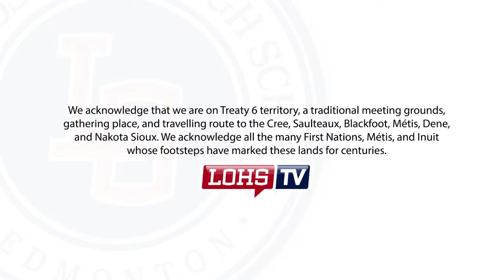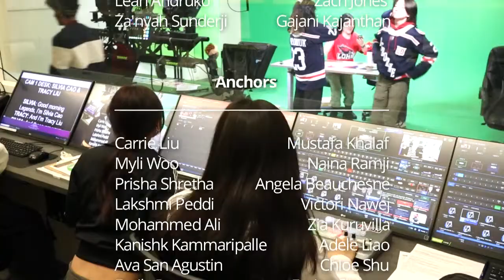TUESDAY MARCH 19th, 2024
SILVIA: Good morning Legends, I’m Silvia Cao
TRACY: And I’m Tracy Liu
SILVIA: And these are your announcements for Tuesday, March 19th 2024.
TRACY: From ASCH: Lillian's Ethics Bowl teams had a great debut at Regionals at the University of Alberta.  There were 16 teams judged by Philosophy professors who asked great questions about everything from Utilitarianism to the role of personal freedoms in society.  Our teams placed 3rd (after resorting to a tie-breaker) and 4th out of 16 teams, a great start to a new program.  Well done, Legends! And just a reminder that there is also a meeting at lunch in room 213. See you then!

SILVIA: FROM MR. BARTSCH The Japan 2025 Trip is now sold out. Students who were unable to register will receive an email in the next day outlining how the waitlist will work moving forward (if additional spaces open up). Thank-you for your overwhelming interest in this trip! Students who have paid their deposit and are REGISTERED for the Japan 2025 trip will have a short meeting in room 247 at lunch on THURSDAY.

FROM ATHLETICS - Last night saw our Legends teams go 4-0 as both badminton & Sr Men’s handball swept their double headers. Badminton won 4 games to 1 over both Old Scona & MAC while men’s handball defeated JPP & SAL. Tonight sees our Women’s handball team hit the court for games against Bev Facey & Salisbury.

Any current Osborne students who are interested in playing tackle football in the fall should attend a team meeting tomorrow @ lunch in the Sports Med Room. If you have any questions please reach out to Mr Waters.

FROM FINE ARTS, Lillian Osborne is hosting a city wide Rock Music Festival this Friday at 7pm in our own Maclab Theatre. Come see our band- Gjesdal (""Jez-dell"") rock out with bands from 5 other schools! ""Jez-dell"" will also be performing TODAY at lunch in the Grand Staircase. You can get tickets for the festival at LOHS.CA/TICKETS

FROM THE CHRISTIAN STUDENT ASSOCIATION
Today's Easter event is Lent.  Lent is observed during the 40 days leading up to Good Friday.  It represents the 40 days Jesus spent in the desert without food as he prepared for his public ministry.  Many people give up something important to them during Lent.

FROM THE SSC: mmmmm yummy yummy pastries! The SSC has one more fundraiser this month on Thursday at lunch where we will be selling cinnamon buns from our friends at COBS Bread! You'll be able to purchase a pack of 6 for $12 or one for $2, with all proceeds going to L'arche, an organization that helps people with intellectual disabilities. cinnamon buns! Yummers!

Hey there legends, you already know what's up! YA We’re back at it once again with ANOTHER QuizWiz worthy question FOR YOU! This Question is so legendary that it is worthy enough to be a QUIZWIZ X-TREME QUESTION! Your heard that right, ya ya I’m seeing more phones being pulled out, keeping them coming folks. Make sure to scan that QR so you can win yourself a legendary prize and help your class win that pizza party. But ofc before we do anything our winners from yesterdays QuizWiz were Emrah.M in Room 238 and our teacher winner was Mr Fitzgerald. We will be delivering your prizes to your block one class.

Ok now lets get into it,
​​Who was the first Indigenous woman to obtain a Ph.D. in the Sciences in Canada?
Was it A. Autumn Peltier, B. Lillian Eva Dyck, C. Tanya Tagaq, or D. Alanis Obomsawin
Hurry and submit your answers before the end of blockone legends.
AND THAT’S IT FOR TODAY'S ANNOUNCEMENTS. CHECK THE DESCRIPTION DOWN BELOW FOR ANY CODES OR LINKS FROM TODAY’S BROADCAST
DON’T FORGET TO CHECK SCHOOLZONE,
SILVIA: And be sure to check out the Student Solidarity Committee’s instagram posts to see their research on current events. Click on Hashtag LOHS_SSC to stay up to date.
AND FOR LOHS TV Muen L, Nafiza H, and Erick S, I’m Silvia Cao
AND JUST REMEMBER….
BOTH: BE LEGENDARY